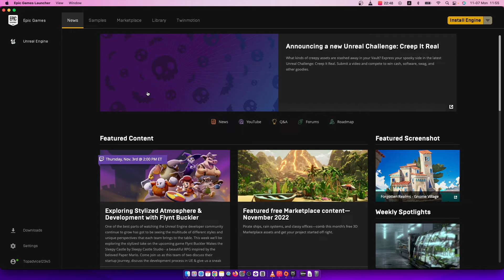How To Disable Offline Mode Browsing in Epic Games Launcher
In this video I will show you How To Disable Offline Mode Browsing in Epic Games Launcher It's really easy and it will take you less than a minute to do it!